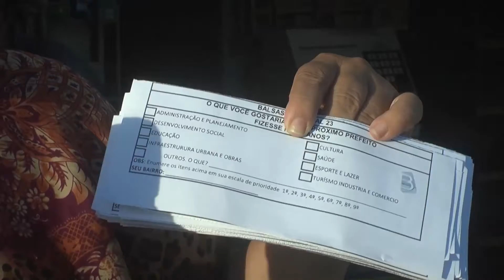URNA ACONTECE 11 11 2020 - VENEZA I